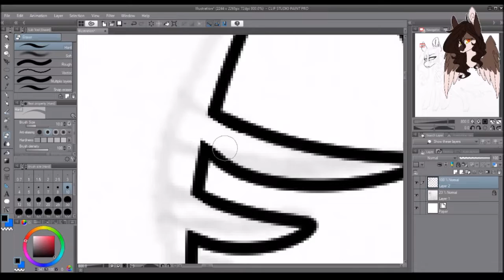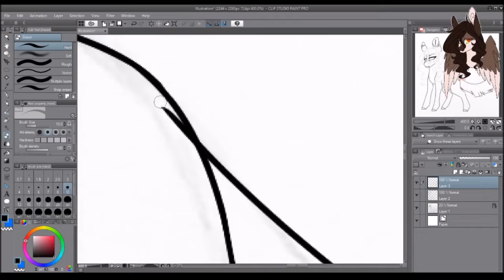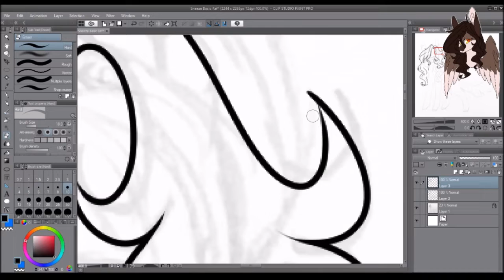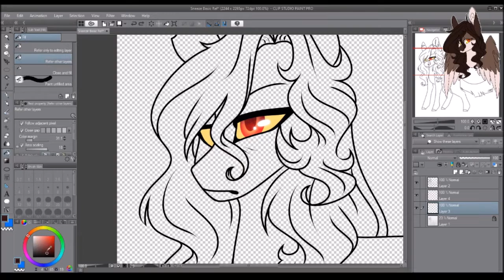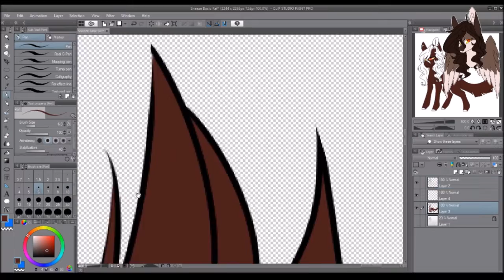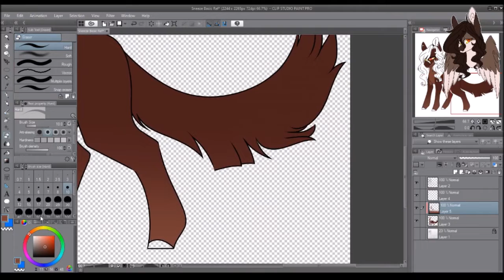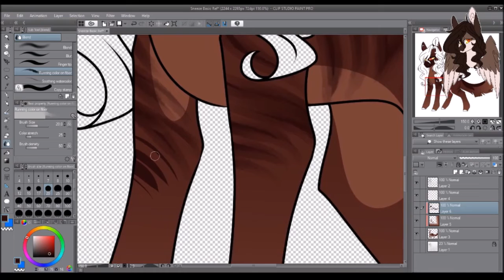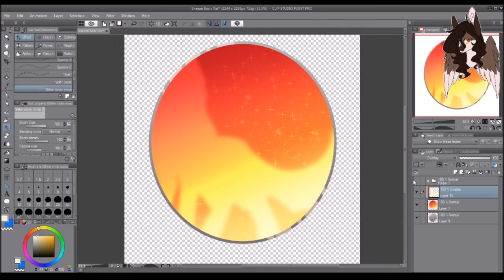MLP Speedpaint - Sneeze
So I recently got back into FH and rediscovered one of my characters on there - Sneeze! This man is a mercenary! I love him to death!